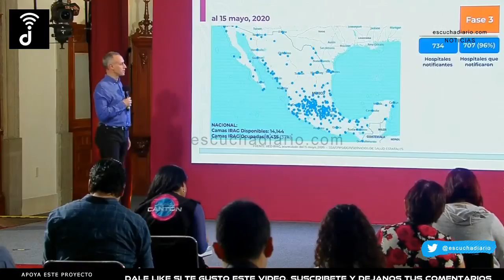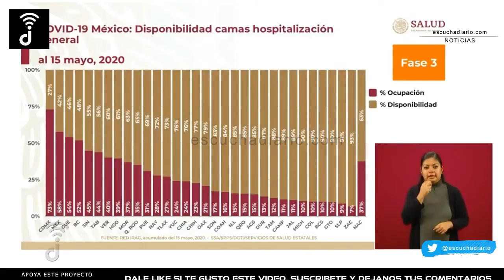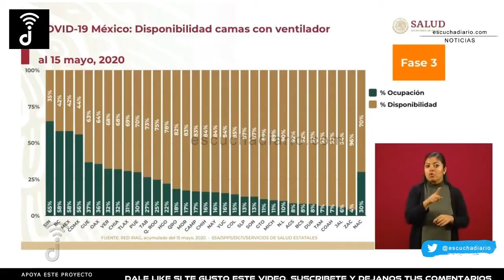Disponibilidad en Hospitales | escuchadiario.com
Resumen de la conferencia AMLO hoy

CONFERENCIA COVID19 | MAY 16 2020 | QuédateEnCasa | escuchadiario.com

Escucha Diario
(@EscuchaDiario) MAYO 16, 2020